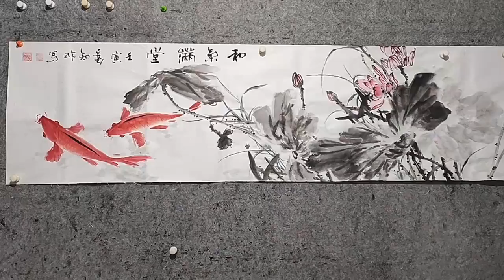Lotus and Double Carps - Traditional Chinese Painting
I recommend some art materials for you:
The Best Art Supplies at the Best Prices
Chinese Traditional Paper
Ripe Xuan Paper for Chinese Japanese Painting
Handmade Watercolor Chinese Calligraphy Xuan Rice Paper
*Chinese Ink :